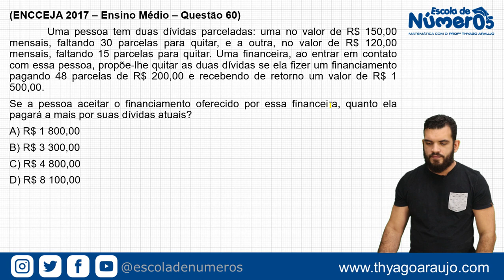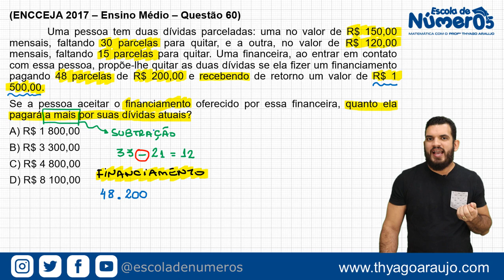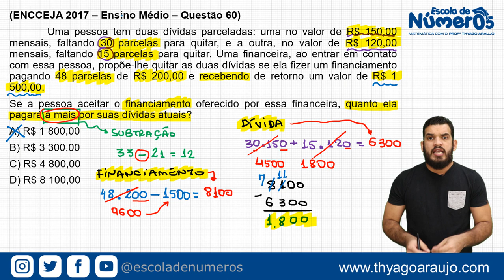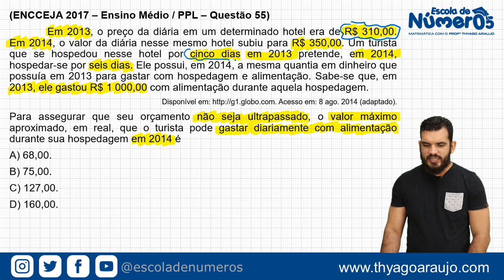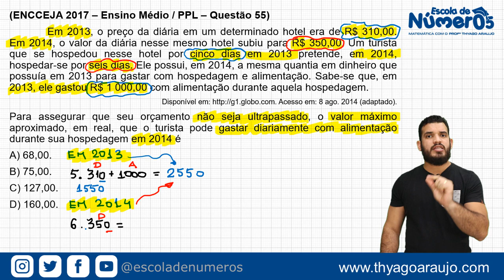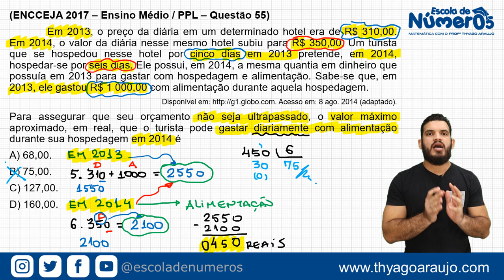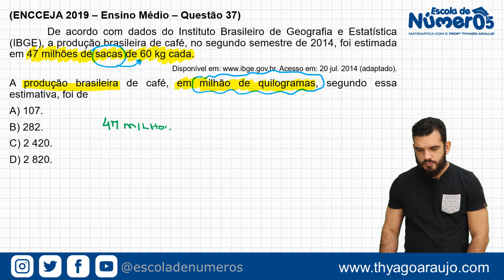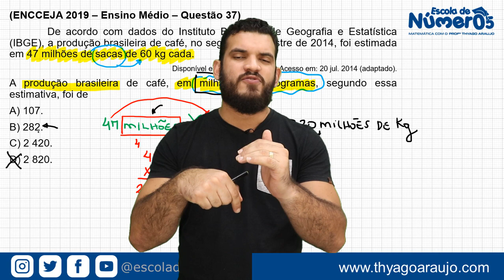Encceja 2021 | As quatro operações - Aula 02 de 32 do Intensivo de Matemática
Nesta AULA 02 do Intensivo Gratuito de Matemática para o Encceja 2021 estudaremos sobre as quatro operações com números naturais, abordando como resolver problemas. O conteúdo é abordado a partir da resolução de três questões de provas anteriores do Encceja.

Estude comigo para o ENCCEJA 2020 e tenha sucesso em Matemática.

Entre para minha LISTA VIP e receba um E-book com os cinco conteúdos mais cobrados no Encceja do Ensino Fundamental e do Médio.

QUESTÕES
(ENCCEJA 2017 – Ensino Médio – Questão 60)
Uma pessoa tem duas dívidas parceladas: uma no valor de R$ 150,00 mensais, faltando 30 parcelas para quitar, e a outra, no valor de R$ 120,00 mensais, faltando 15 parcelas para quitar. Uma financeira, ao entrar em contato com essa pessoa, propõe-lhe quitar as duas dívidas se ela fizer um financiamento pagando 48 parcelas de R$ 200,00 e recebendo de retorno um valor de R$ 1 500,00.
Se a pessoa aceitar o financiamento oferecido por essa financeira, quanto ela pagará a mais por suas dívidas atuais?

(ENCCEJA 2017 – Ensino Médio / PPL – Questão 55)
Em 2013, o preço da diária em um determinado hotel era de R$ 310,00. Em 2014, o valor da diária nesse mesmo hotel subiu para R$ 350,00. Um turista que se hospedou nesse hotel por cinco dias em 2013 pretende, em 2014, hospedar-se por seis dias. Ele possui, em 2014, a mesma quantia em dinheiro que possuía em 2013 para gastar com hospedagem e alimentação. Sabe-se que, em 2013, ele gastou R$ 1 000,00 com alimentação durante aquela hospedagem.
Acesso em: 8 ago. 2014 (adaptado).
Para assegurar que seu orçamento não seja ultrapassado, o valor máximo aproximado, em real, que o turista pode gastar diariamente com alimentação durante sua hospedagem em 2014 é
A) 68,00.
B) 75,00.
C) 127,00.
D) 160,00.

(ENCCEJA 2019 – Ensino Médio – Questão 37)
De acordo com dados do Instituto Brasileiro de Geografia e Estatística (IBGE), a produção brasileira de café, no segundo semestre de 2014, foi estimada em 47 milhões de sacas de 60 kg cada.
Acesso em: 20 jul. 2014 (adaptado).
A produção brasileira de café, em milhão de quilogramas, segundo essa estimativa, foi de
A) 107.
B) 282.

Aqui no canal você encontra diversas videoaulas gratuitas de Matemática para o ensino fundamental e médio.